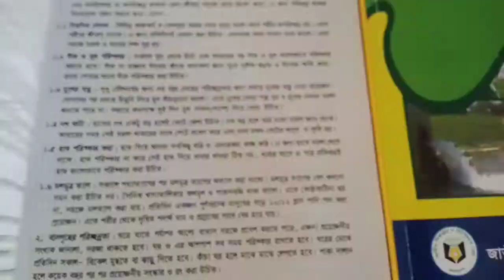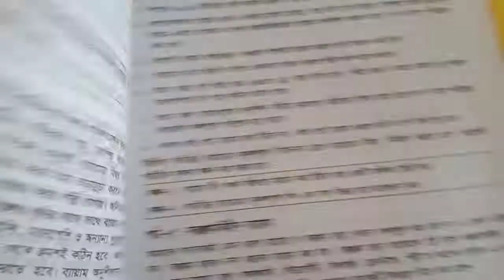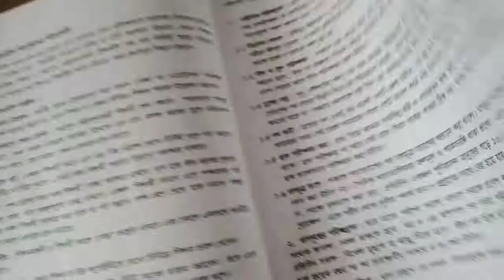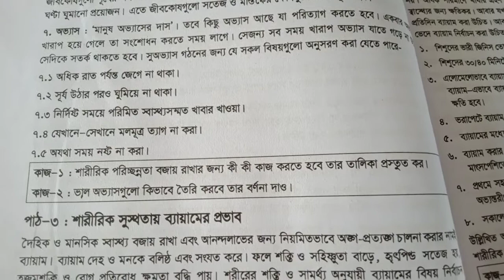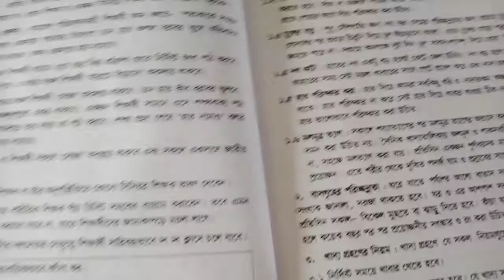26-05-2021 Lucky alter Class:Seven Subject:Physical Education.